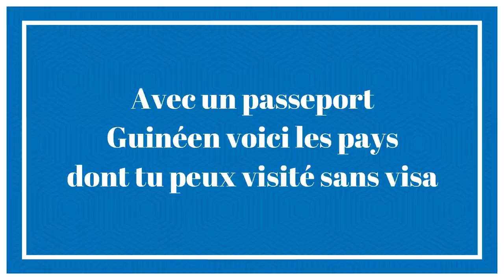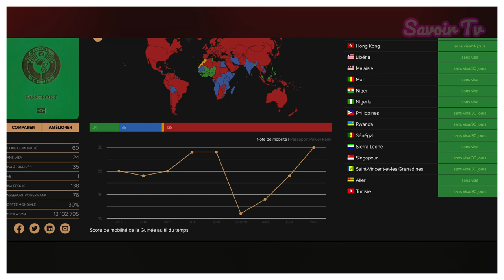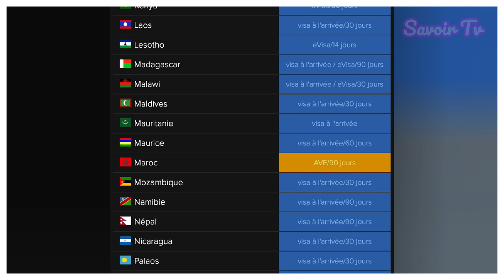AVEC LE PASSEPORT GUINÉEN, VOICI LES PAYS DONT TU PEUX VOYAGER SANS VISA OU VISA A L'ARRIVÉE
AVEC LE PASSEPORT GUINÉEN, VOICI LES PAYS DONT TU PEUX VOYAGER SANS VISA OU VISA A L'ARRIVÉE Bienvenue a DSV actu la chaîne de référence, veuillez vous abonner pour ne rater aucune de nos prochaines vidéos